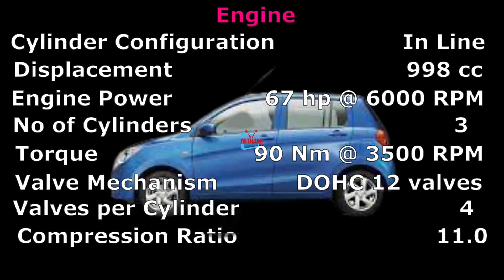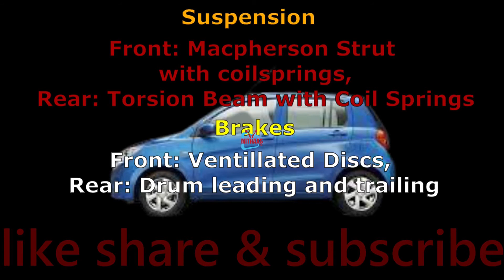suzuki cultus ags | mithaastv